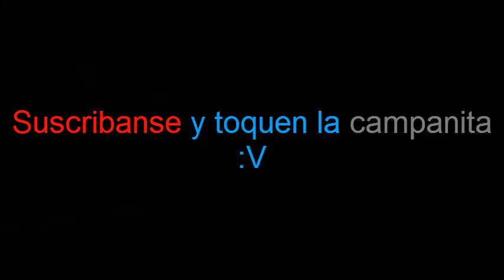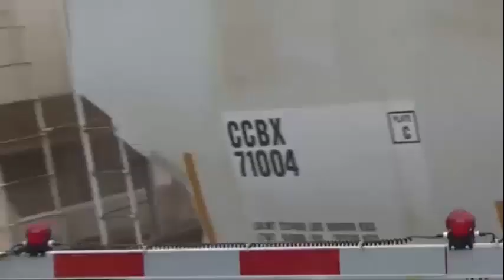(LEAN LA DESCRIPCIÓN) ¡Impostor De Imparable!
ADVERTENCIA:ALGUNAS PARTES PUEDEN TENER SONIDO FUERTE

Me encontré con estos 3 videos que hice hace unos meses atrás:

0:14 Primer video: Este era un clip de la primera parte de una serie mía de Minecraft llamada "Clips RAROS Traincraft" (creo que era sobre una compilación de clips graciosos del mod "Traincraft" de Minecraft xD),aunque no hice el resto de la primera parte porque estaba concentrada en este clip porque me gustaba mucho xD

1:39 Segundo video: Esta era una recreación del primer video pero utilizando videos de la vida real de las locomotoras.

3:05 Tercer video: Comparación entre el primer video y el segundo video.